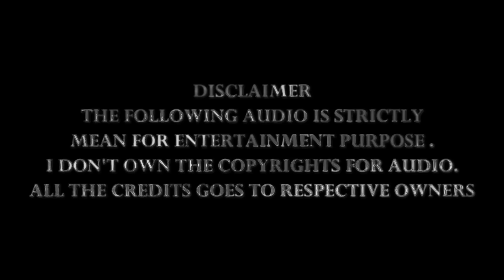Bollywood Dance by Nache Mayuri's Twinkle Toes | Summer 2024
Bollywood dance performance by Nache Mayuri's Twinkle Toes at the Performance Pavilion, Heritage Park, Wheeling, for Summer 2024.